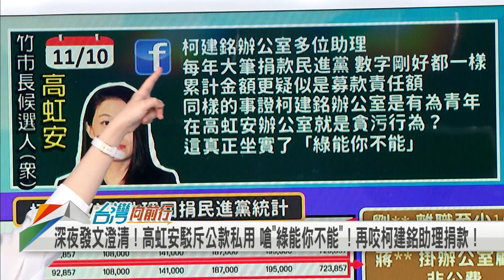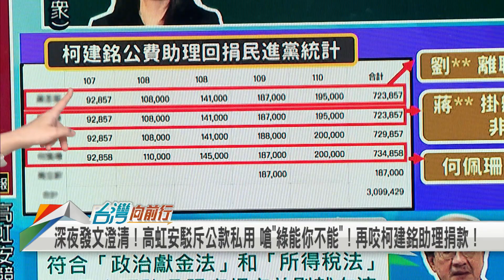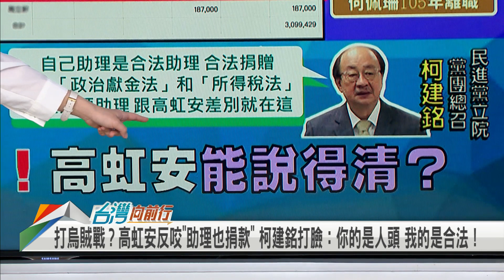2022.11.11【台灣向前行 Part2】澄清助理費 再反批柯建銘助理回捐！綠委批高虹安打烏賊戰模糊焦點！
澄清助理費 再反批柯建銘助理回捐！綠委批高虹安打烏賊戰模糊焦點！
又問A答B？高虹安深夜澄清助理費疑雲！卻未解釋曝光的15頁明細？原因？
隔空互槓！遭嗆"引咎辭職" 高虹安回擊柯建銘：好感度敬陪末座！
助理費爭議燒！高虹安累出病 向醫院請假改掛"楊文科"？

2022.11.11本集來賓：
民進黨新北市議員
台北市議員候選人(民)